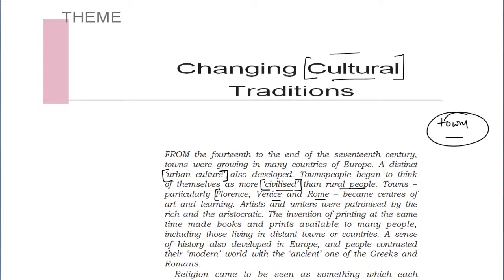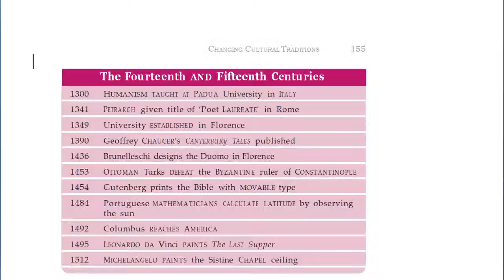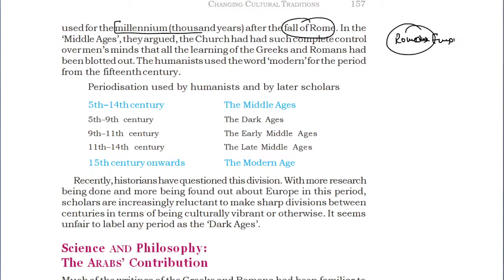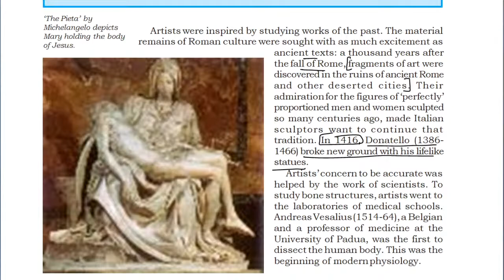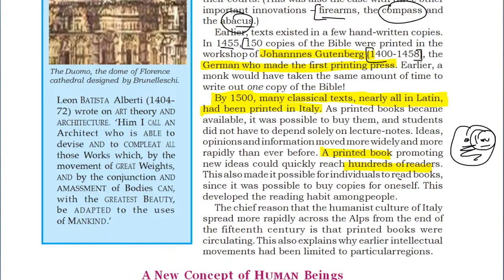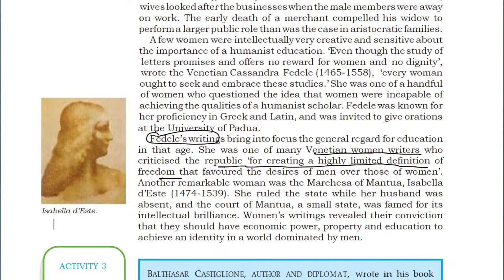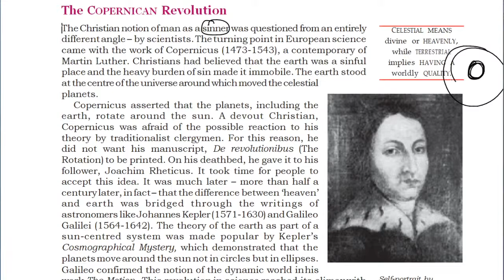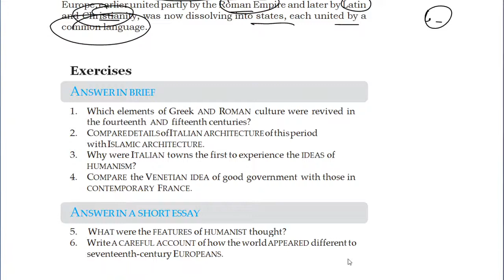ALAR ACADEMY | CLASS 11 | HISTORY | THEME 7 | CHANGING CULTURAL TRADITIONS